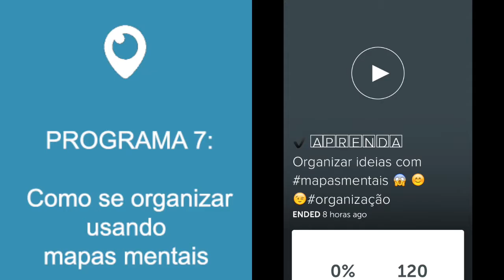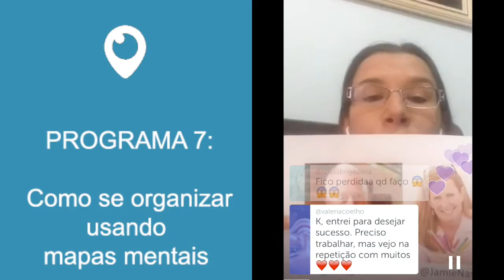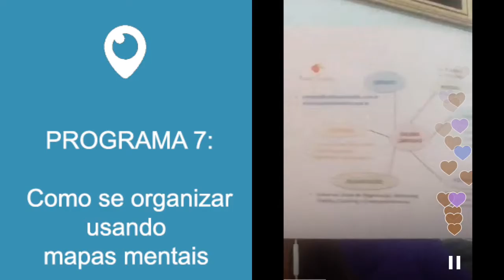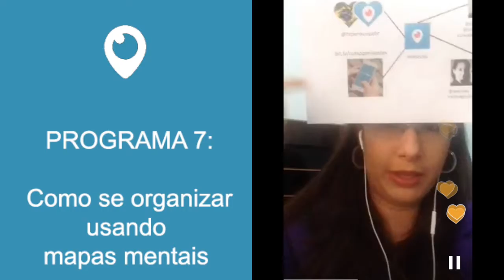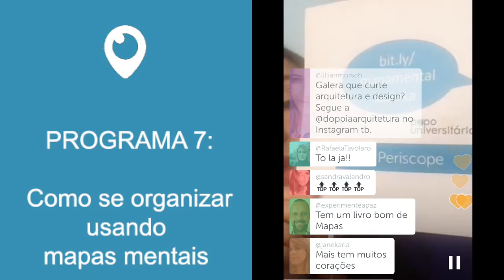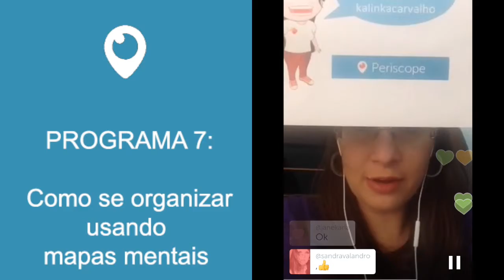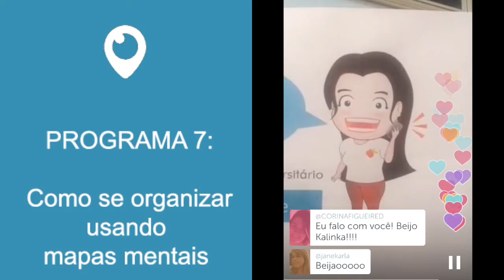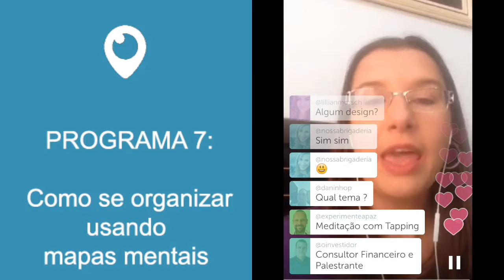P7 - Como se organizar usando mapas mentais?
Segue a minha transmissāo no

Você já conhece o periscope? Ele é um aplicativo de streaming gratuito que permite ao usuário fazer transmissões ao vivo para o mundo todo do seu próprio smartphone. Veja o post onde conto e ensino sobre o app